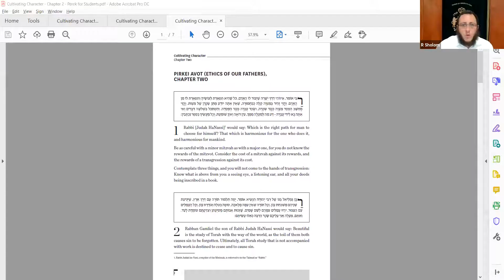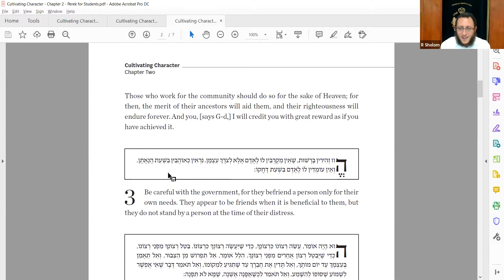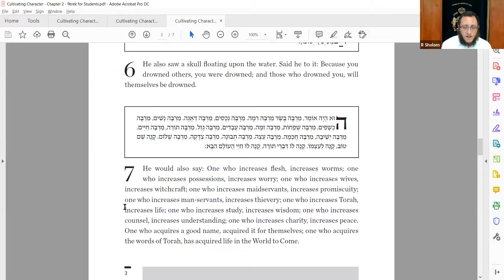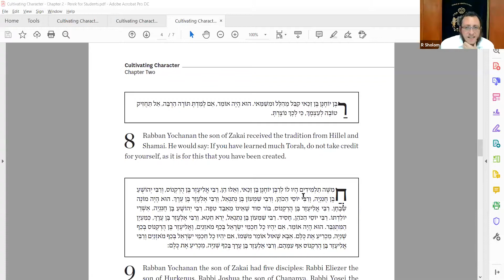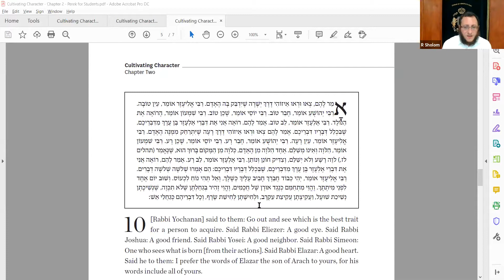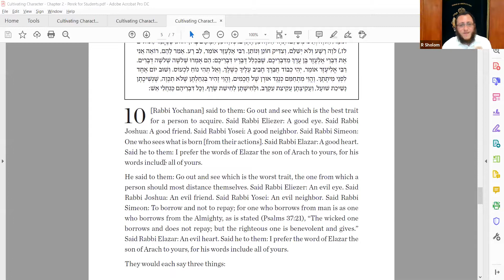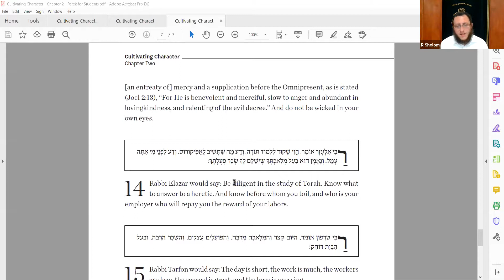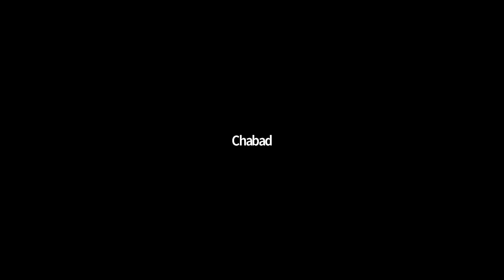Pirkei Avot Chapter 2